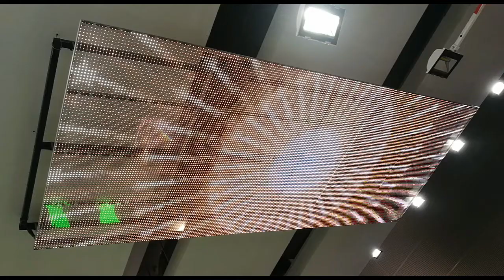Window Glass Transparent LED Display,Die cast aluminum rental cabinet led Indoor Transparent screen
Transparent Window Glass LED Display,Die-cast aluminum rental cabinet led Indoor Transparent screen for Advertising exhibition Event leasing,Glass Led Display Screen for Window and Building Facade,Przezroczyste szkło szklane Wyświetlacz LED, odlew aluminiowy szafka podwieszana led Kryty Przezroczysty ekran do ekspozycji reklamowej Wynajmowanie imprez, Szklany wyświetlacz LED do okien i fasad,透明な窓ガラスLEDディスプレイ、ダイカストアルミニウム賃貸キャビネットは広告展覧会イベントリースのための屋内透明なスクリーン、窓および建物のファサードのためのガラスLEDディスプレイスクリーンを導きましたŞeffaf Pencere Camı LED Ekran, Die-cast alüminyum kiralama kabine led Reklam sergi için Kapalı Şeffaf ekran Olay kiralama, Cam Pencere ve Bina Cephe için Led Ekran,Esposizione di LED di vetro trasparente della finestra, gabinetto locativo di alluminio fuso sotto pressione Schermo dell'interno trasparente per la mostra di pubblicità Affitto di eventi, schermo di visualizzazione principale di vetro per la facciata della costruzione e della finestra

Skype: ariseled;
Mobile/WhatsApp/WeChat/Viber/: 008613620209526